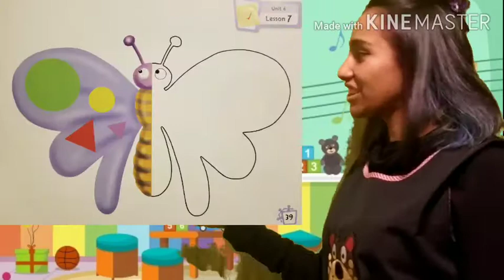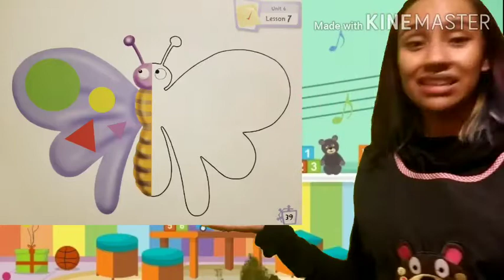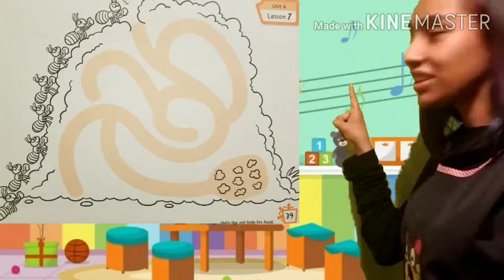PREKINDER Clase de ingles N° 58 Happy Kids